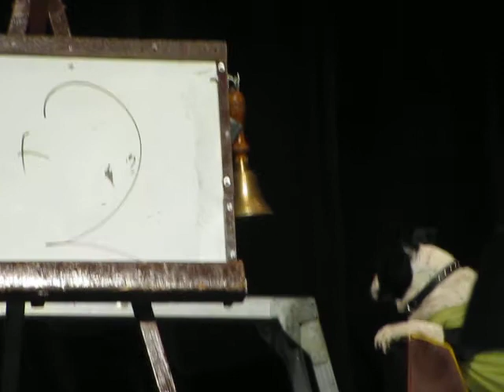В РУССКОМ ЦИРКЕ В ДЕНВЕРЕ